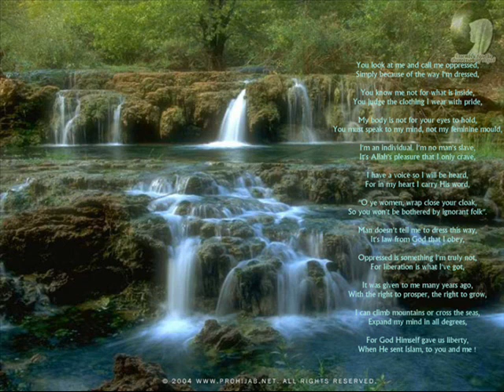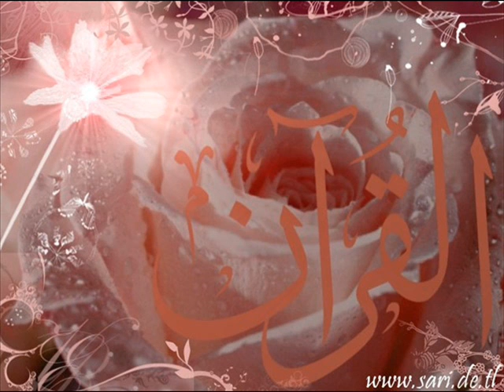Tajik Nashid ( Salavot ) Нашиди Точики ( Салавот)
Нашиди Точики ( Салавот)